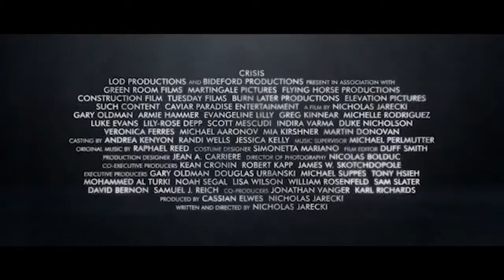LCCC Audio/Visual Department Movie Reviews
LCCC students in the Broadcast Communications program review upcoming movies - This episode features Tom & Jerry, Crisis, and Chaos Walking.